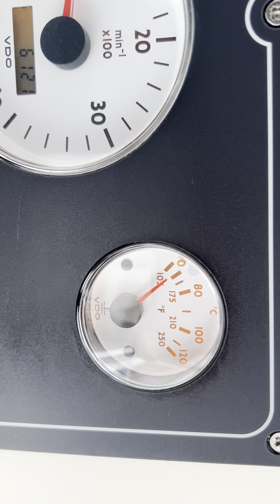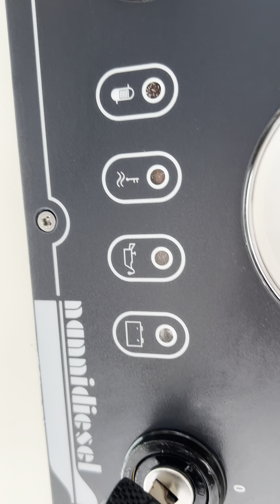Nanni 4390TDI-200 MF805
09/05/2023 612 hrs
PRO-NAUTIKA d.o.o.
Zagrebačka cesta 81
10290 Šibice/Zaprešić